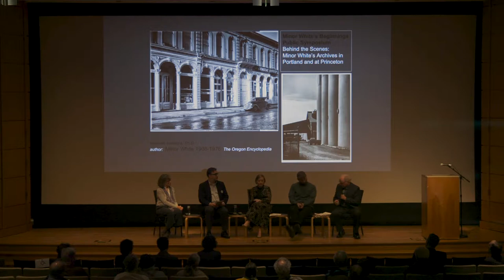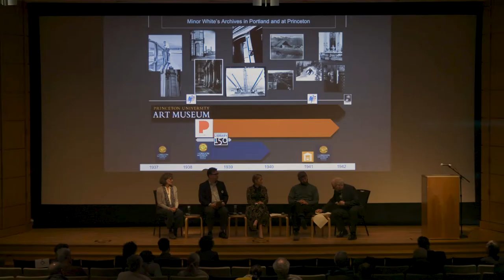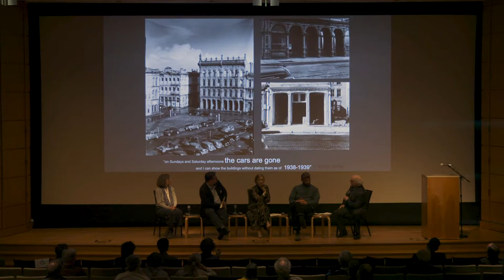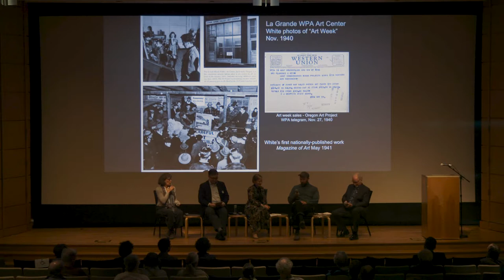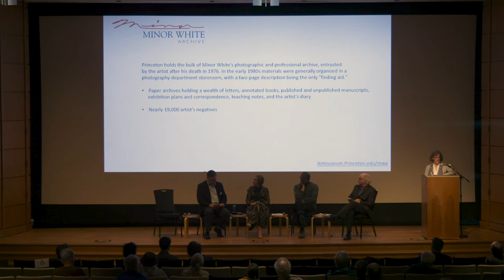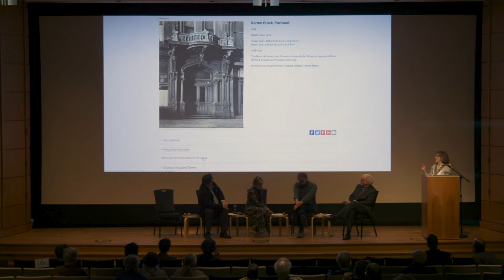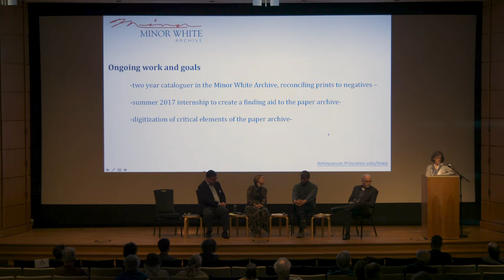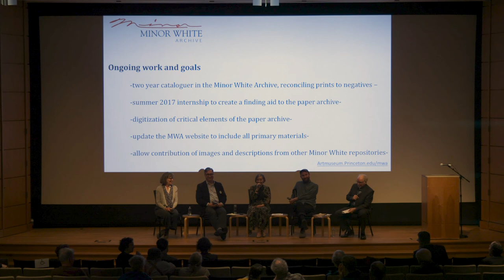PANEL: Behind the Scenes: Minor White's Archives in Portland and at Princeton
Behind the Scenes: Minor White’s Archives in Portland and at Princeton

Val Ballestrem, Education Manager, Architectural Heritage Center
Matthew Cowan, Archivist for Photography and Moving Images, Oregon Historical Society
Julia Dolan, Ph.D., Minor White Curator of Photography, Portland Art Museum
Cathryn Goodwin, Manager of Collections Information, Princeton University Art Museum
Kenneth Hawkins, Ph.D., archivist and author

A conversation consisting of multiple perspectives, the panel will discuss the nature of White’s archival materials, how they are accessed by the public and used by outside institutions, and the valuable information they hold.

This panel discussion was part of a day-long symposium on Minor White on April 20, 2018, as a partnership between Portland Art Museum, Princeton University Art Museum, and the Minor White Archive.